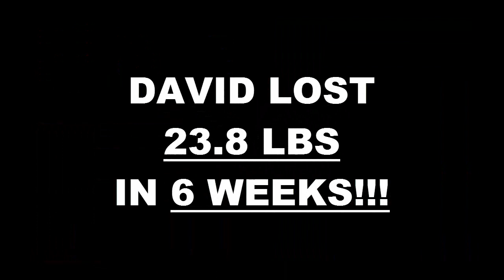Northwest Bakersfield Weight Loss Fitness 6 Week Challenge Results - David Ramirez